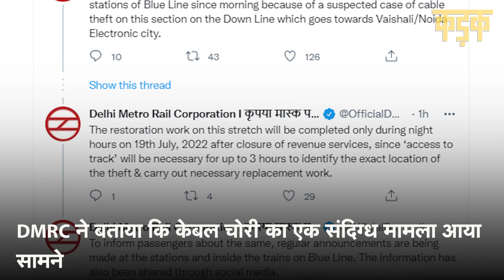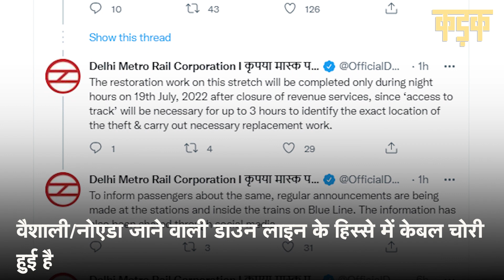Delhi Metro: Blue Line Metro में दिनभर रहेगी दिक्कत, समस्या जान आप भी रह जाएंगे दंग ! Hindi News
Delhi Metro | Delhi News | Metro Blue Line: मंगलवार को Delhi की लाइफलाइन Delhi Metro की Blue Line पर तकनीकी समस्या आ गई. लिहाजा, इस रूट पर सफर करने वाले सभी यात्रियों को सुबह से खासी परेशानियों का सामना करना पड़ रहा है. सर्विस जारी है मगर ट्रेनें स्लो स्पीड में और कम फ्रिक्‍वेंसी पर चल रही हैं. दरअसल, असल दिक्कत Yamuna Bank और Indraprastha Metro Station के बीच सिग्नलिंग की है. DMRC ने बताया कि केबल चोरी का एक संदिग्ध मामला आया सामने है. लिहाजा, DMRC ने कहा कि मंगलवार को दोनों स्‍टेशनों में कम ही ट्रेनें चलाई जाएंगी. तो वहीं रात तक समस्या को दूर कर लिया जाएगा.